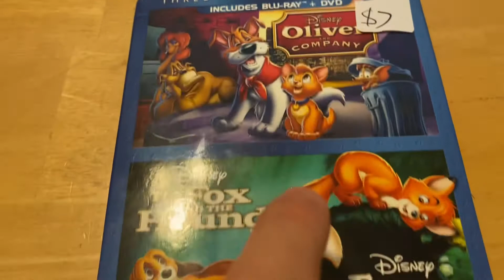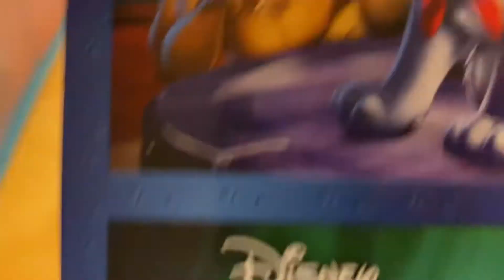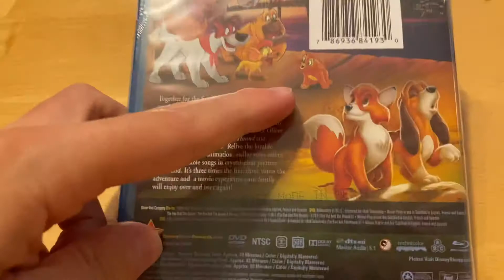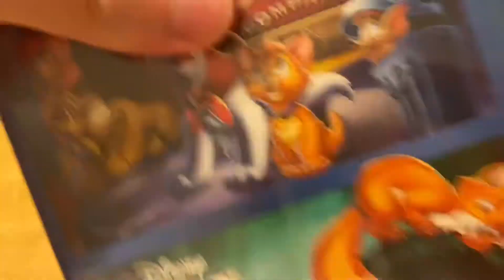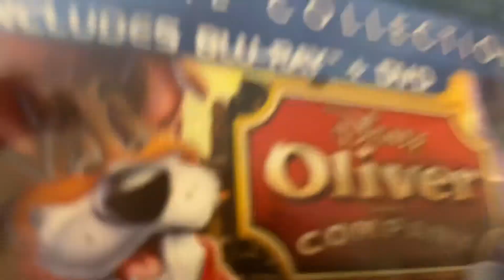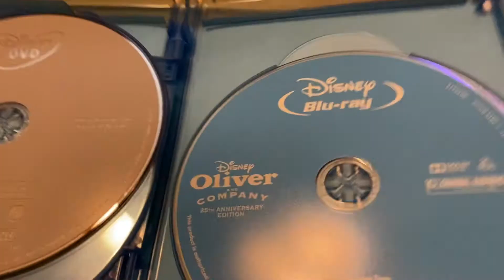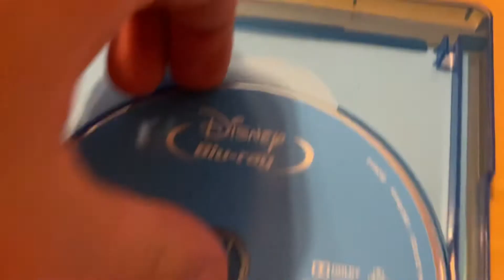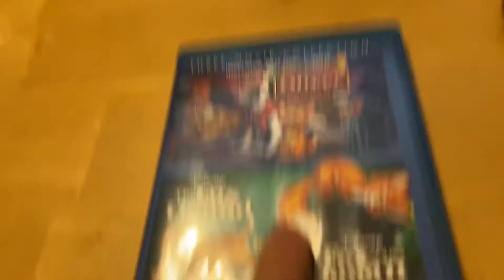Oliver and Company Fox and the Hound and Fox and the Hound 2 Three Movie Collection Bluray Unboxing